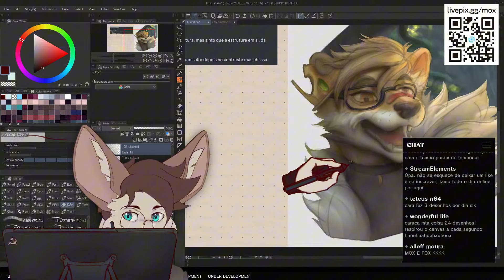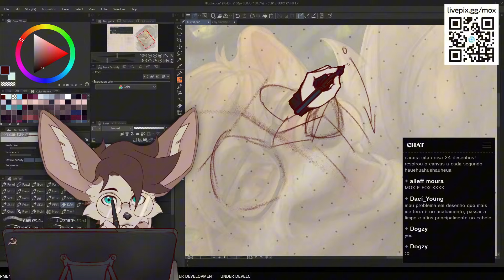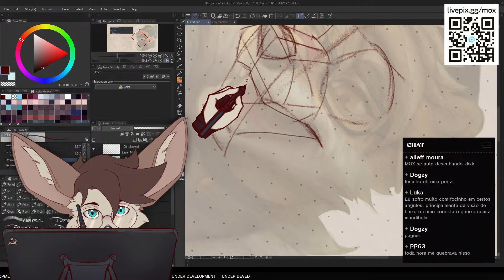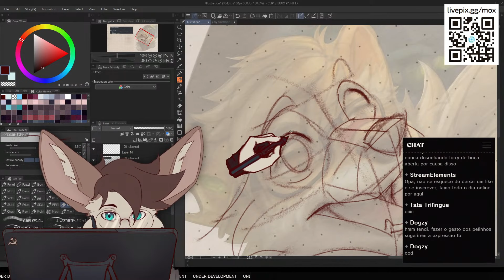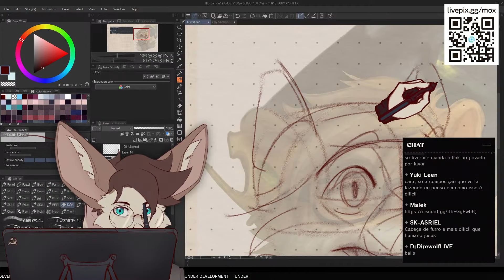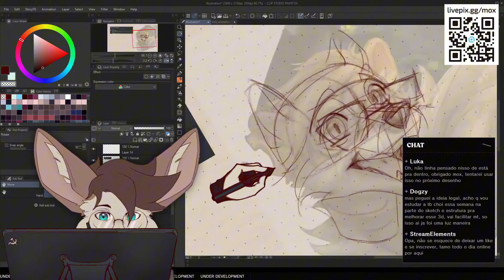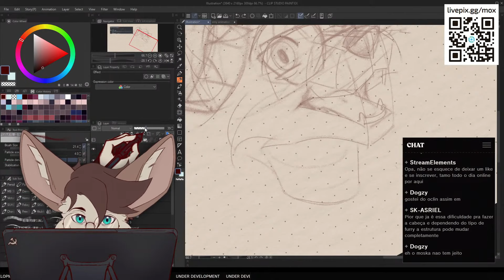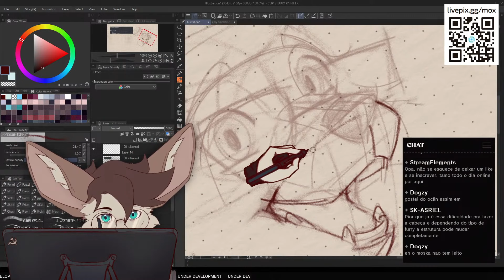🎨 Estude DESENHO para Melhorar o RENDER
Neste vídeo eu mostro como melhorar seu render aplicando princípios de desenho, facilitando a identificação dos planos e simplificando as estruturas do rosto o que ajuda na hora de planejar a luz e a sombra na figura e representar objetos mais complexos

LIVES ÀS SEGUNDAS, QUARTAS E SEXTAS DAS 10H30 ÀS 13H